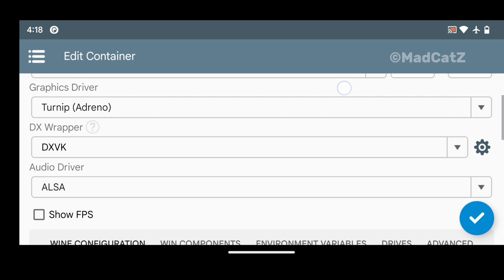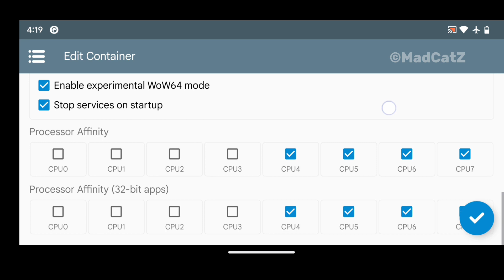NFS Most Wanted 2012 Winlator 7.0 Android - Tested on Snapdragon 845 + Best Settings!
NFS Most Wanted 2012 runs good on Winlator with the latest update

More playable if not on recording state

📱POCO F1
- 6/128
- Snapdragon 845
- Android 13
- Rooted
- Topaz 6 - NGK Kernel 4.3.1

 🖥⚡️Emulator info
- Winlator 7.0 Official
- ESYNC : Yes
- WoW64 : Yes
- Wine version : 9.2

🎮Game info
- Name : NFS Most Wanted 2012
- Size : 8GB